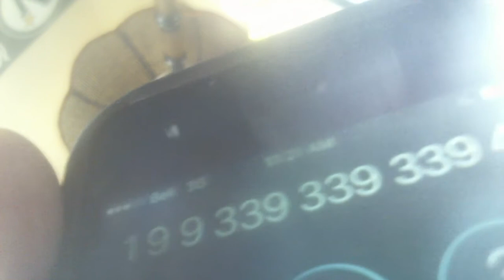Dave Mulligan Makes A Death Threat Against Me.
Dave Mulligan the admitted CERB fraudster and pot dealer makes a death threat against me. Makes profanity laced comments about law enforcement. Can't block his phone calls because he uses No Caller ID and according to Bell that can't be blocked. He is a red faced alcoholic and gambling addict who has repeatedly been evicted for non payment of rent. his picture is on his convicted sex criminals brothers web page.

More stupidity and crimes admitted to by Joe and Dave Mulligan.